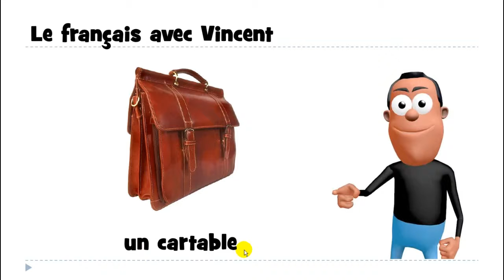Baro luuqada Faransiiska # 1 mot # un cartable